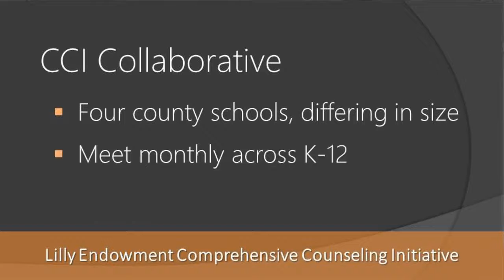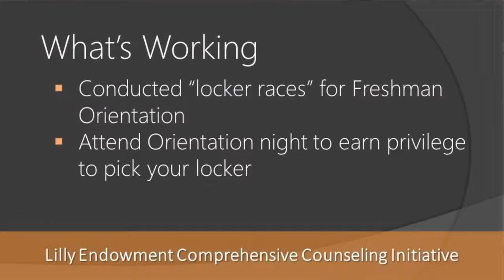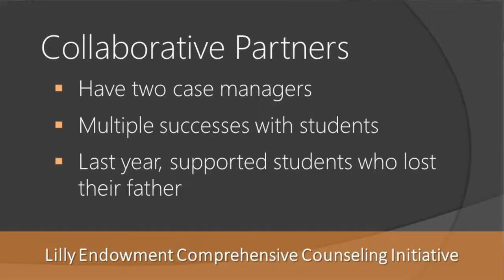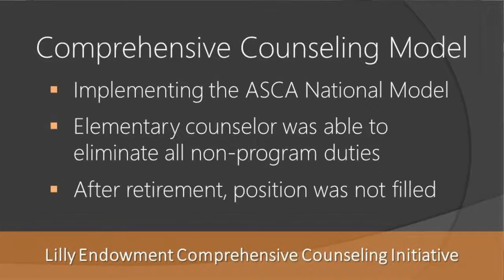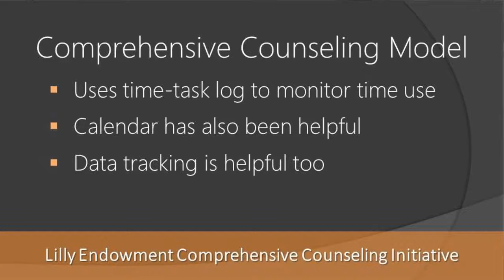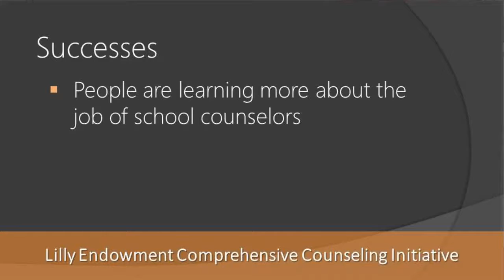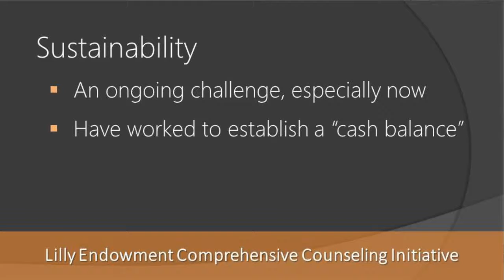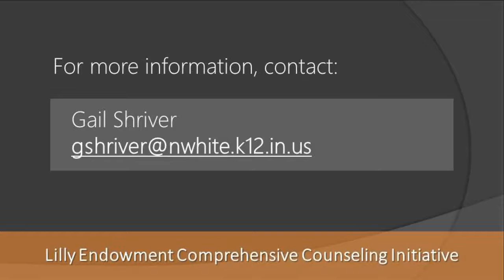OCTOBER 2020 – North White Middle/High School.(Comprehensive Counseling Initiative Videos)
Locker races, PE teachers helping the counseling department, and other innovative strategies are just some of the many effective programs resulting from the White County CCI Collaborative that school counselor Gail Shriver describes in this month’s video update.

Each month we highlight an Indiana school corporation that received a Comprehensive Counseling Initiative (CCI) grant from Lilly Endowment and the community partners with whom they are working to make the initiative successful.

We're Inspire Success. Our mission is to help those who help students with the tools, resources, and supports that lead to world-ready students.